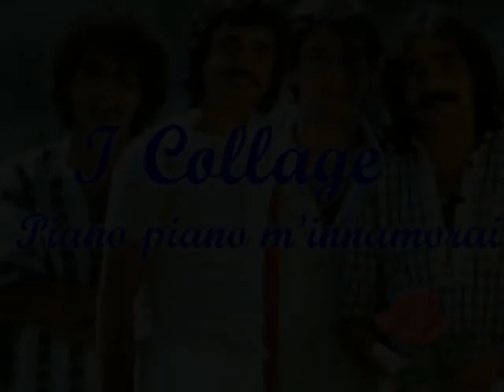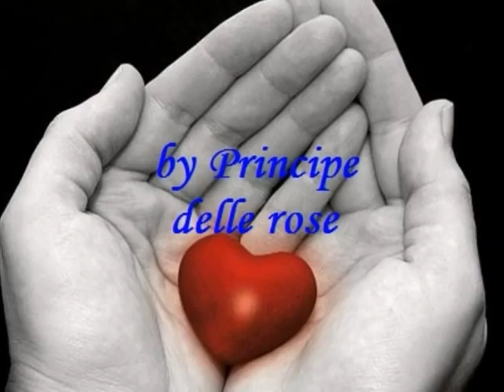♥ Piano piano m'innamorai di te ♥ Collage